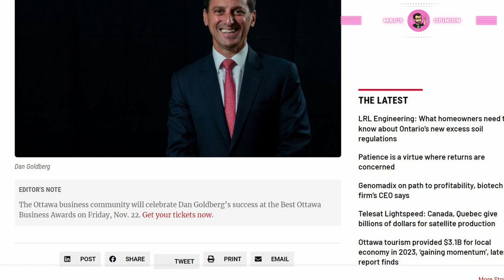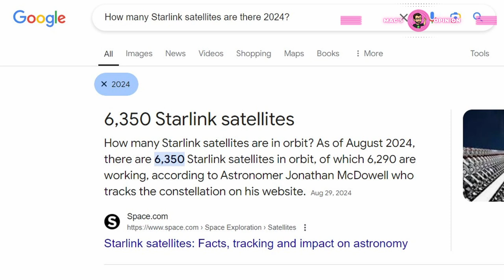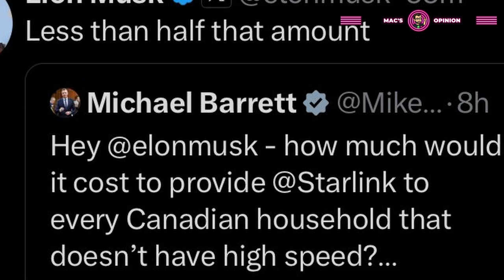Trudeau's $2B Internet Plan: The Shocking Truth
Liberal government drops $2 billion on a failing company.

Telesat is linked to their golden boy, Mark Carney, and his buddy, the CEO. Despite Telesat's crumbling financials and minimal satellite count, they get a scandalous boost while Canadians suffer poor internet connectivity. Smells fishy? You bet. Your tax dollars, their gain.